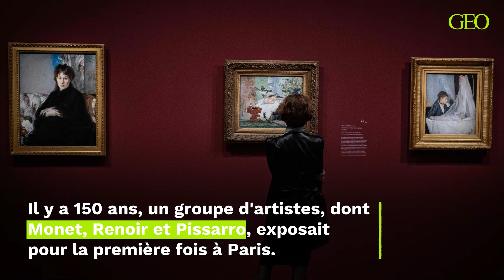Le jour où l'Impressionnisme est né d'une moquerie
Il y a 150 ans, un groupe d'artistes exposait pour la première fois à Paris. Le 15 avril 1874, jour du vernissage, un critique d'art les railla dans un article. Involontairement, ce dernier leur donna l'idée d'appeler leur mouvement "impressionnisme". Pour célébrer ce courant artistique, le musée d'Orsay lui consacre cette année une impressionnante exposition.